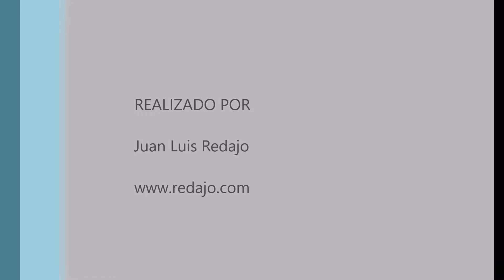Aves antes del amanecer en el lago de la casa ce Campo de Madrid. 26-1-2019